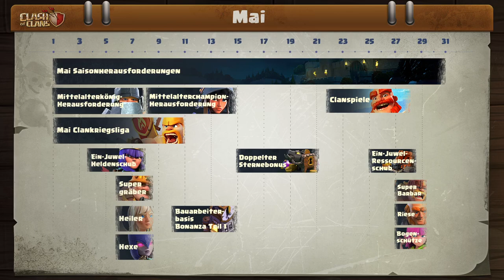SIRI BESTIMMT DIE ANGRIFFE - LIGA 05/2023 Tag 1 | Clash of Clans deutsch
Heute lassen wir mal Siri ran ... ;)

Titel des Videos: SIRI BESTIMMT DIE ANGRIFFE - LIGA 05/2023 Tag 1  | Clash of Clans deutsch